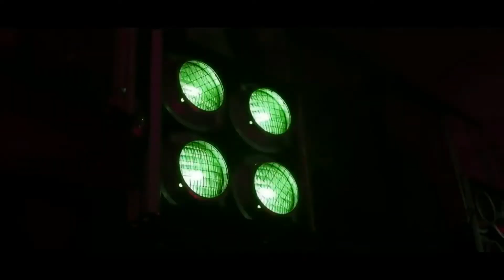I DONT KNOW ( REMIX) ERIKA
Abonnieren Sie den Kanal, hinterlassen Sie Kommentare unter dem Video, wie es, teilen Sie das Video mit Freunden für den Kanal, es ist wichtig, jeder viel Spaß beim Anschauen und gute Laune ! Shuffle club dance first appeared in Melbourne (Australia) at the end of the 80s of the last century. Acid house music was popular at the time, and the shuffle was one of several dances to emerge from this trend. The basis of the shuffle technique is fast, "jazz" dance movements, but nowadays you can dance to dance to almost any electronic club music.

From the moment of its appearance, the shuffle has been actively developing, mainly in night clubs and rave parties. Techno-style music was gradually replaced by house and trance music. In the 90s, a number of videos were released in which you can see how dancers perform shuffle. Like any popular dance, shuffles began to appear underlays and variations, and the name “Melbourne Shuffle” was assigned to the original style. Nowadays, dance has become so popular that in almost every city you can find a dance school in this area, and the Internet is full of many professional online lessons.

Der Shuffle Club Dance erschien zum ersten Mal in Melbourne (Australien) Ende der 80er Jahre des letzten Jahrhunderts. Saure House-Musik war zu dieser Zeit beliebt, und der Shuffle war einer von mehreren Tänzen, die aus diesem Trend hervorgingen. Die Basis der Shuffle-Technik sind schnelle "Jazz" -Tanzbewegungen, aber heutzutage kann man zu fast jeder elektronischen Clubmusik tanzen, um zu tanzen.

Seit seinem Erscheinen hat sich das Shuffle aktiv entwickelt, hauptsächlich in Nachtclubs und Rave-Partys. Techno-Musik wurde nach und nach durch House- und Trance-Musik ersetzt. In den 90er Jahren wurden eine Reihe von Videos veröffentlicht, in denen Sie sehen können, wie Tänzerinnen und Tänzer mischen. Wie bei jedem beliebten Tanz begannen auch bei Shuffles Unterlagen und Variationen aufzutauchen, und dem ursprünglichen Stil wurde der Name „Melbourne Shuffle“ zugewiesen. Heutzutage ist Tanz so populär geworden, dass es in fast jeder Stadt eine Tanzschule in dieser Gegend gibt, und das Internet ist voll von vielen professionellen Online-Lektionen.                                                                                                                                         TAG:
Azitig Deep Dance , alan walker shuffle dance